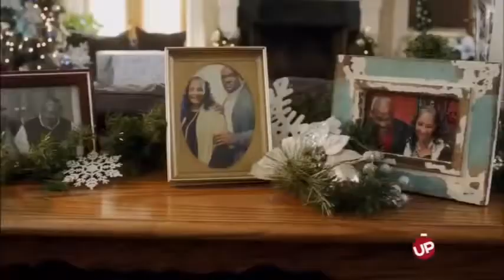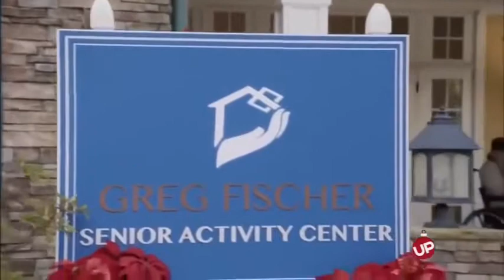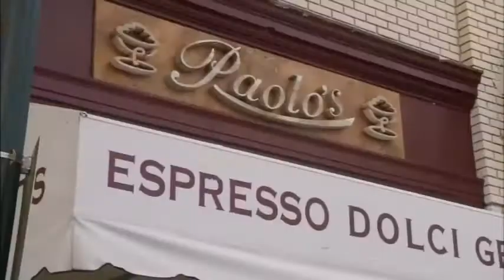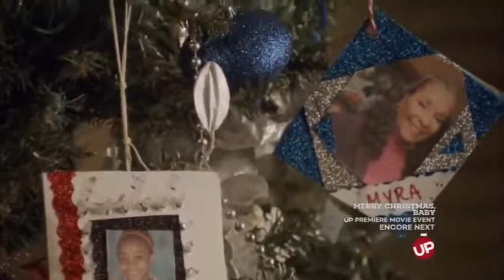Based On A True Story Movies 2017 || Hallmark Merry Christmas Baby {2017} ✤ Lifetime Movies TV 2017